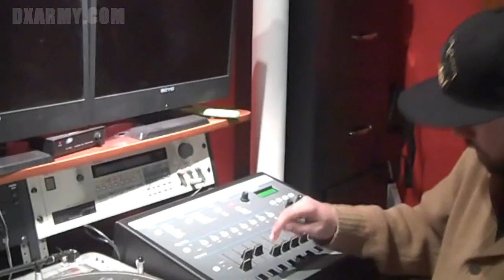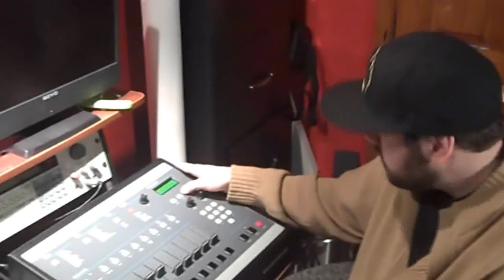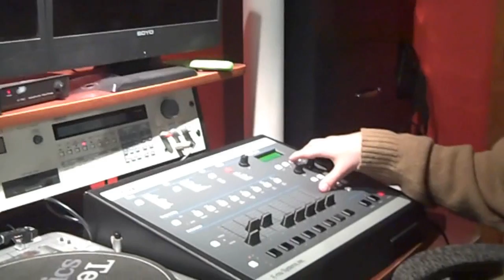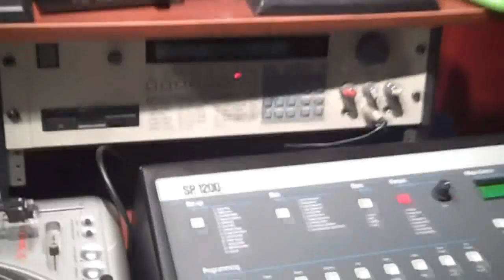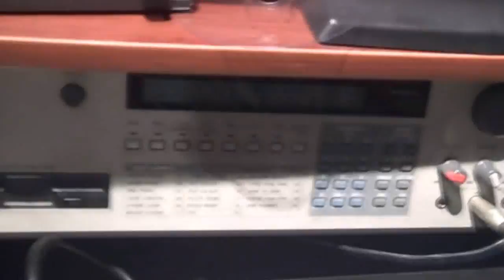ICEROCKS DXA on E-MU SP1200 and Akai s950 /// EMU SP-1200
WATCH IN HD Icerocks DXA breakin down some beats on the sp1200.  Live and direct from Grandma's Studio in Astoria Queens.  Download DXA The Movement Mixtape for free at DXARMY.COM.  Progression LP on Itunes UGHH and DXARMY.COM

song is on DXA-TheMovement Mixtape